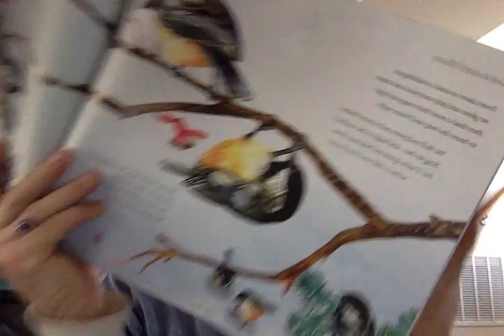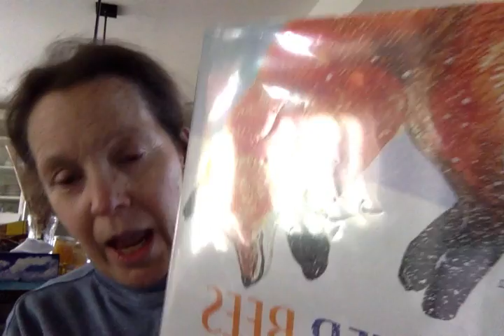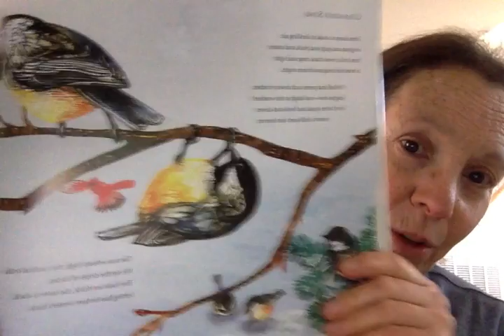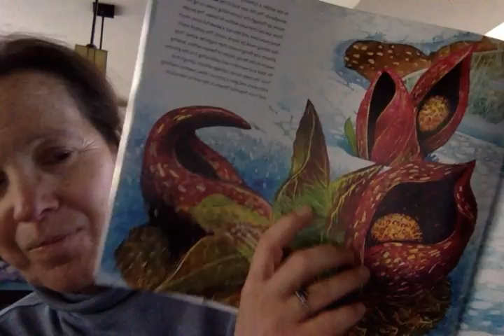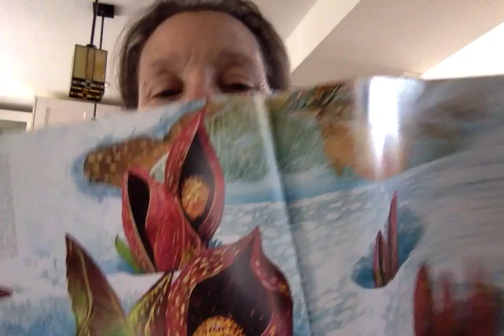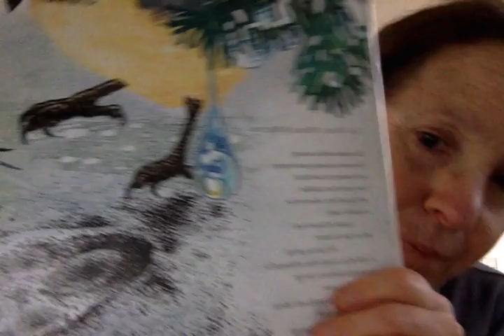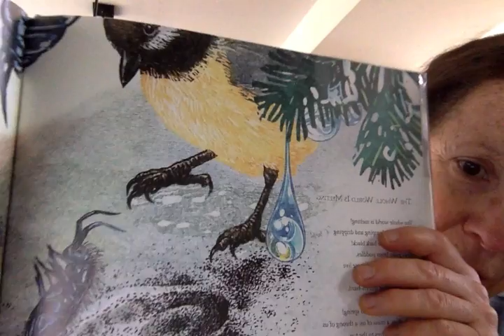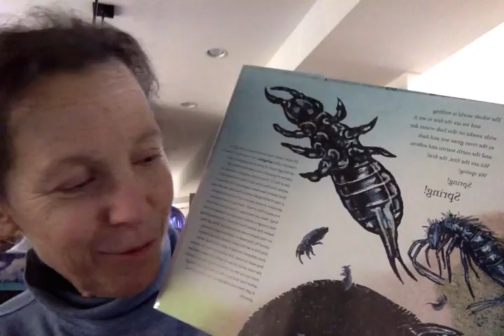Three great poems from "Winter Bees," on 3 6 17 at 12 32 PM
Three really great "poems of the cold," including, for each not only great drawings and art, but also a very interesting segment on the science and nature of the object in the poem:
Chickadee's Song,
Triolet For Skunk Cabbage, and
The Whole World is Melting (about springtails, also called snow fleas)